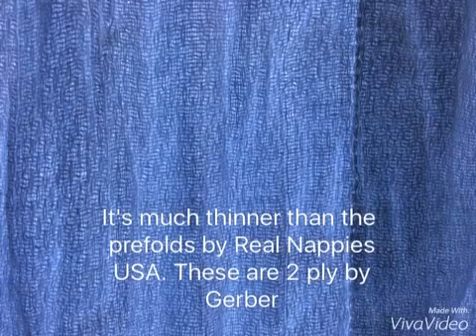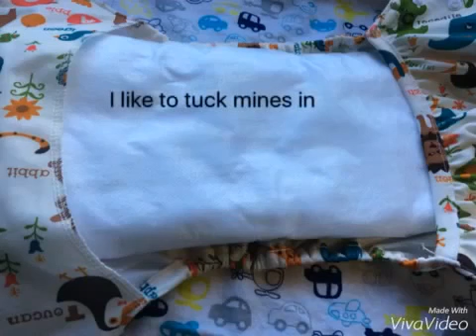How I use cloth diapers for daytime and nighttime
Real Nappies (These were the first cloth diapers I used when I was introduced to cloth diapers)

Instagram.com/ecolifenatural
Twitter.com/ecolifenatural
Facebook.com/ecolifenatural
Pinterest.com/ecolifenatural
Ecolifenaturalblog.com